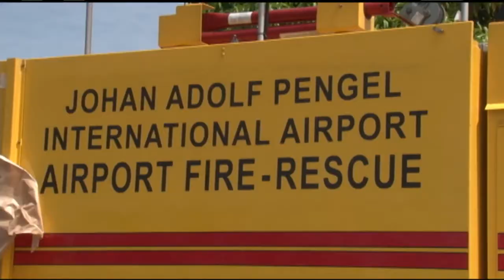07 09 2017 NV Luchthavenbeheer overhandigt Brandweervoertuig